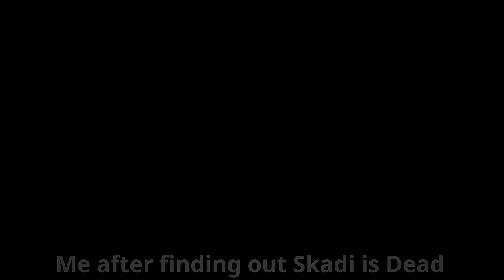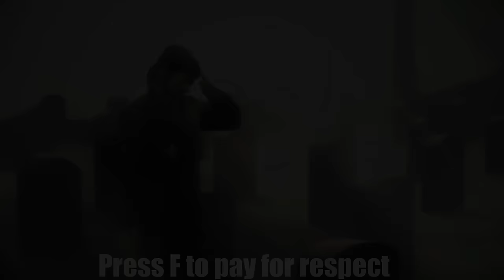Deaths of Arknights Operators in Endfield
A sad day indeed for all those who played Arknights

This also very much confirms those that will never be coming back, IE Frostnova

The Gravestones also listed names of enemies that died, IE Patroit, Sasha and many others

Credits
Kyostinv

Thanks to the following people and my viewers for supporting me
Carousel
Jiu8Dao
maginect
Danzaisha Hikkimori
Goldninja2141
pup
RealExos
Kujo
sukidevil
.N
Cam Mok
Corvus912
Gingalain
guy hircshorn
Iglunvend Szeitn
Justin Ma
Kazuma 2.0
Naru Payne
Nikel93 .
Nizume Taiyo
NoiKoi
Wesley Balford
zhimalford
zhima